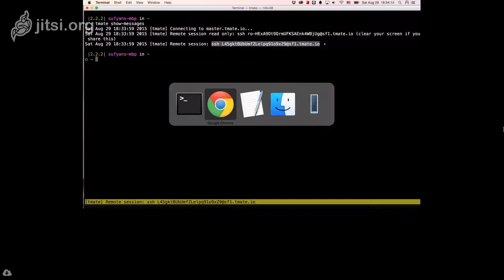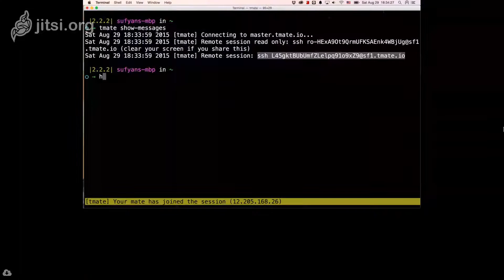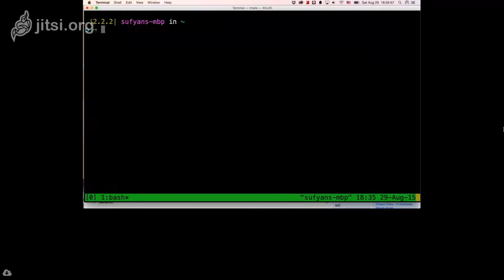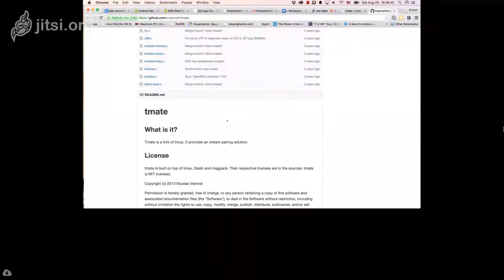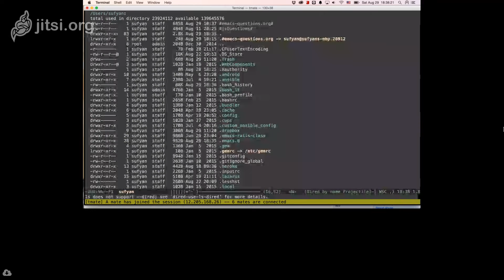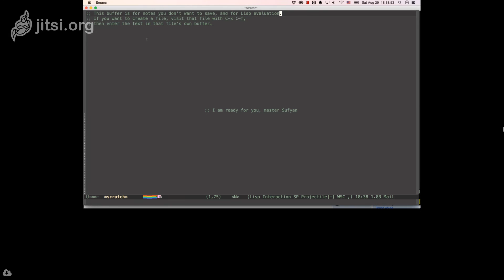EmacsConf 2015 - Lightning talk - Collaborative coding with tmux and tmate